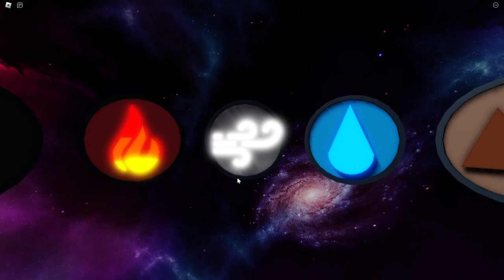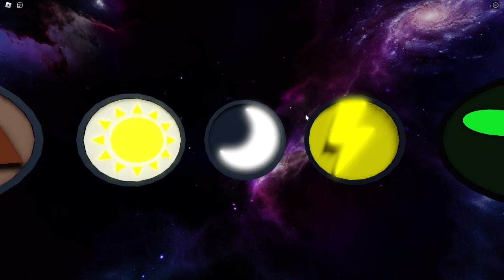¡BLUEY SE VUELVE HECHICERA en ROBLOX! 🧙🏻‍♂️